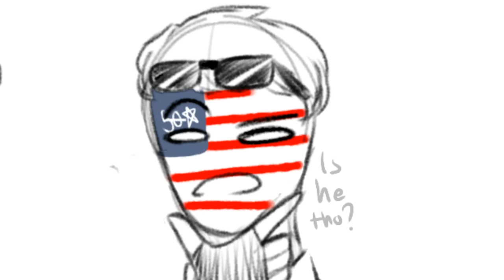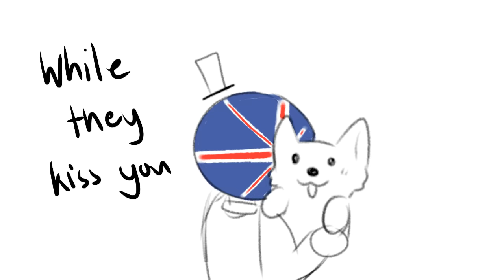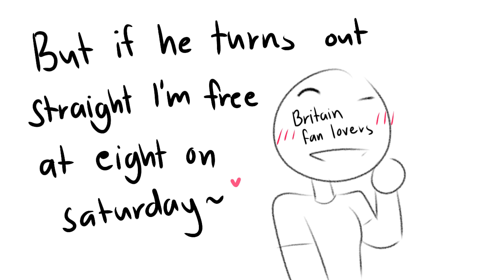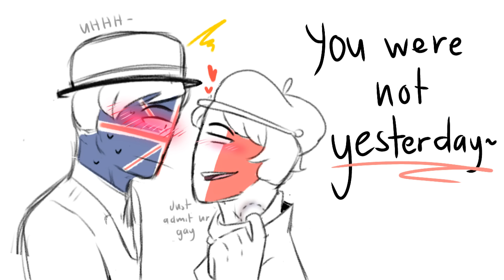{Countryhumans} Is britain Gay or European? ~ANIMATIC~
My first country humans animatic! Hope ya'll enjoy it!

This is NOT the first countryhuman gay or europeon there are other countryhuman animatic about this song!